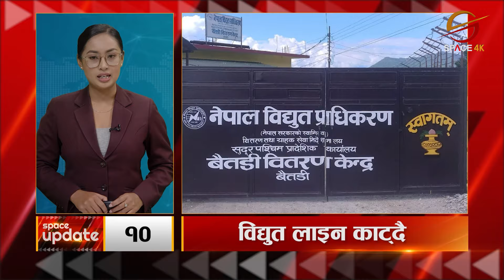अराजकताविरुद्ध चेतना फैलाउन भन्दै शुक्रवार काठमाडौँमा सत्तारुढ प्रमुख दल एमालेको प्रदर्शन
अराजकताविरुद्ध चेतना फैलाउन भन्दै शुक्रवार काठमाडौँमा सत्तारुढ प्रमुख दल एमालेको  प्रदर्शन, विभिन्न स्थानबाट शुरु भएको जुलुस अहिले दरबारमार्गमा सभामा परिणत || Space Update || Space 4K Television ||

Video Editor
Sujan Poudel
Aashish Shrestha
Tek Bishwokarma

Camera
Manoj Khadka
Shrijan Shrestha
Nabin Bhandari
Dev Ghimire
Bishal Khadka

MCR Team
Ritesh Ghimire
Baidunath Das
Sachin Gunmi

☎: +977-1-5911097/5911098